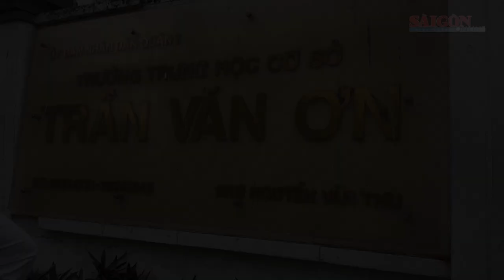Cây xanh trong sân Trường THCS Trần Văn Ơn bật gốc, đè trúng nhiều phụ huynh học sinh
Khi phụ huynh đưa con tới Trường THCS Trần Văn Ơn nằm ở đường Nguyễn Văn Thủ, quận 1, TPHCM để học tập thì bất ngờ, cây xanh bên trong sân trường này bật gốc, ngã đè khiến nhiều người bị mắc kẹt.